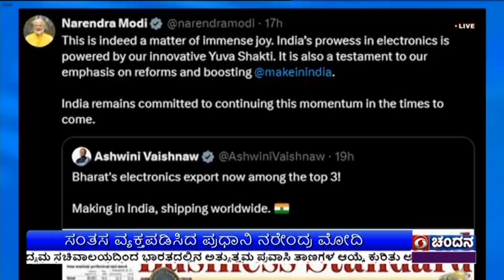ಭಾರತದ ವಿದ್ಯುನ್ಮಾನ ರಫ್ತು ಹೆಚ್ಚಳ ; 3ನೇ ಅತಿದೊಡ್ಡ ರಫ್ತು ವಹಿವಾಟು ದೇಶ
ಭಾರತದ ವಿದ್ಯುನ್ಮಾನ ರಫ್ತು  ಇದೀಗ ದೇಶದ  ಮೂರನೇ ಅತಿ ದೊಡ್ಡ ರಫ್ತು ವಹಿವಾಟಾಗಿ  ಹೊರ ಹೊಮ್ಮಿರುವುದಕ್ಕೆ  ಪ್ರಧಾನಿ ನರೇಂದ್ರ ಮೋದಿ ಸಂತಸ  ವ್ಯಕ್ತಪಡಿಸಿದ್ದಾರೆ.
ಅವರು, ತಮ್ಮ ಸಾಮಾಜಿಕ ಜಾಲತಾಣದಲ್ಲಿ  ವಿದ್ಯುನ್ಮಾನ ಮತ್ತು ಮಾಹಿತಿ ತಂತ್ರಜ್ಞಾನ ಸಚಿವ  ಅಶ್ವಿನಿ ವೈಷ್ಣವ್ ಅವರ  ಪೋಸ್ಟ್ ಗೆ  ಪ್ರತಿಕ್ರಿಯಿಸಿ, ದೇಶದ ನವೀನ ಯುವಶಕ್ತಿ  ವಿದ್ಯುನ್ಮಾನ ವಲಯದಲ್ಲಿ  ಭಾರತದ ಪರಾಕ್ರಮವನ್ನು  ಎತ್ತಿ ತೋರಿಸಿದೆ. ಮುಂಬರುವ ದಿನಗಳಲ್ಲಿಯೂ  ಇದೇ ರೀತಿಯ ವೇಗವನ್ನು ಮುಂದುವರಿಸಲು  ಭಾರತ  ಬದ್ಧವಾಗಿದೆ ಎಂದು ಹೇಳಿದ್ದಾರೆ.